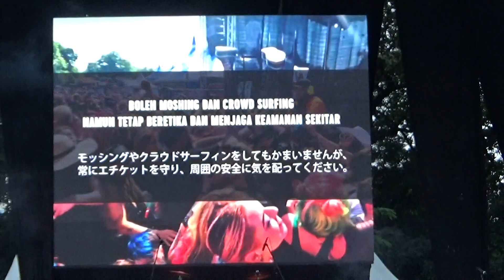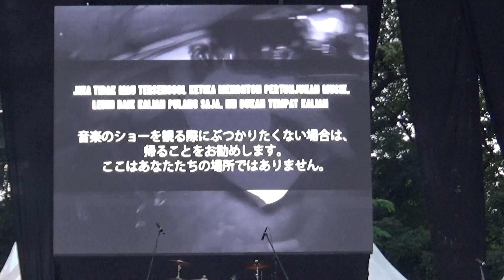Losers of Today - Winners of Tomorrow (original song) @ Impactnation 2023